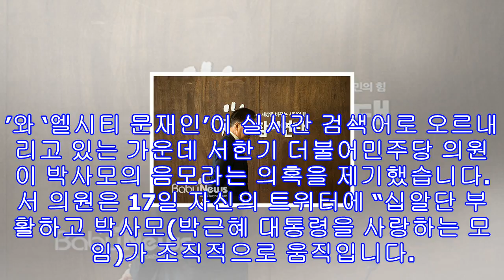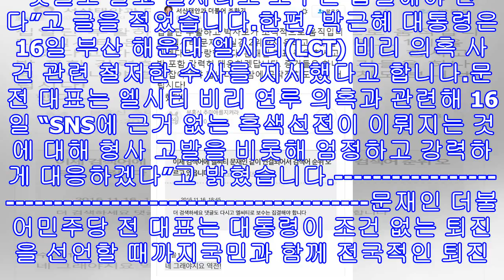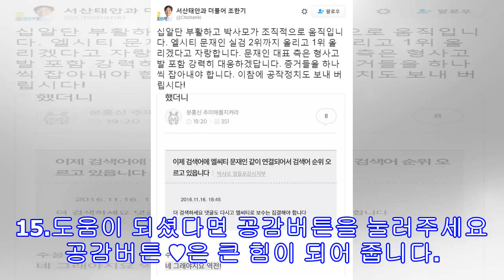서한기 의원, 엘시티 문재인 연루 의혹이 ‘박사모’의 음모? “더 검색하세요” 폭로